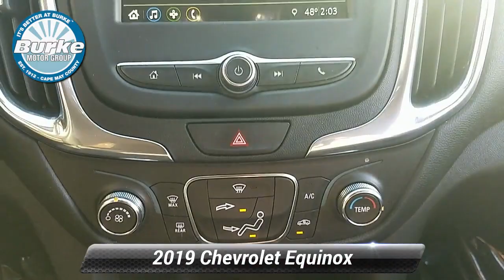Certified 2019 Chevrolet Equinox LT, Cape May Court House, NJ C19102A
1 Owner Clean CarFax & GM Factory Certified. ~NON-SMOKER~ Buy with confidence from the #1 GM/Cadillac Certified Dealer in Cape May and Atlantic County.. No gimmicks, no tricks...just upfront honest pricing. ~BUY IT BETTER AT BURKE~ 100% credit approval is our goal. Odometer is 16998 miles below market average! 26/32 City/Highway MPGDrive home worry free with GM's 2yr/24,000 mile Certified Maintenance package. This is a GM Certified Pre-Owned Vehicle!! Every Certified Pre-Owned Vehicle from Chevy, Buick or GMC comes with a transferable 6-Year/100,000-Mile Powertrain Limited Warranty, plus roadside assistance and courtesy transportation. Also offered on all cars 5 model years old or newer is a 12-Month/12,000-Mile Bumper-to-Bumper Limited Warranty. We believe in our vehicles and aren't afraid to stand behind them. When we say "No worries," we mean it. This offer is also transferable to subsequent owners.Our Certified, One Owner 2019 Chevrolet Equinox LT is proudly presented in Cajun Red Tintcoat is the optimal blend of power, efficiency, and style! Powered by a TurboCharged 1.5 Liter 4 Cylinder that offers 170hp while connected to a responsive 6 Speed Automatic transmission for smooth shifts. This capable Front Wheel Drive SUV is going to please you with its confident demeanor as it handles beautifully along with scoring near 32mpg on the highway. Our Equinox strikes a perfect balance of sporty sophistication with HID headlamps, deep-tinted rear glass, and great-looking wheels.The LT interior boasts ample cargo space, power windows/locks, push-button start, and keyless open. Staying safely connected is simple with our Chevrolet MyLink audio system with a color touchscreen, a USB port, Bluetooth, available WiFi, and smartphone compatibility.Safety is paramount with Chevrolet and evidenced by an innovative airbag system, LED daytime running lamps, a rear vision camera, StabiliTrak, Teen Driver Technology, and other safety innovations. Chevrolet is committed to automotive excellence and has a sterling reputation for reliability, security, and performance that will add to your peace of mind each time you get behind the wheel of your Equinox LT.

[RLVID:9039:2c5f88b7b4655c38:2858046ec77cb56a:1]